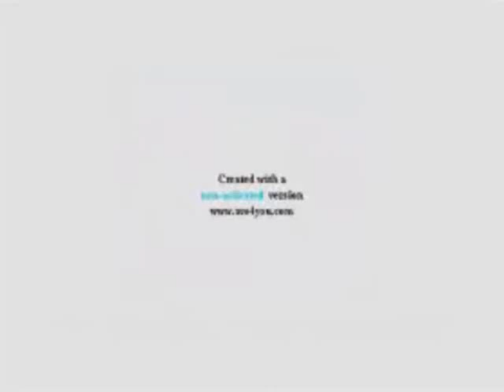Klaskyklaskyklaskyklasky Gummy Bear in G Major the Original vs G Major v2